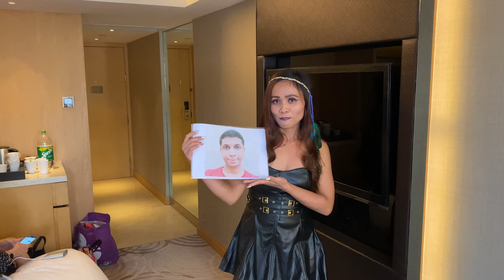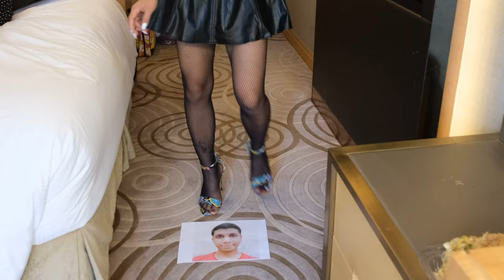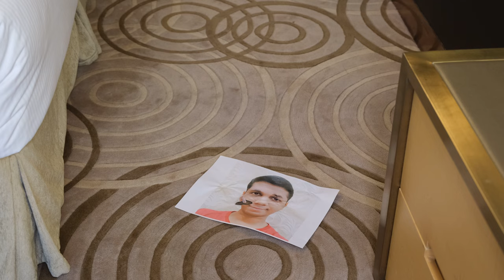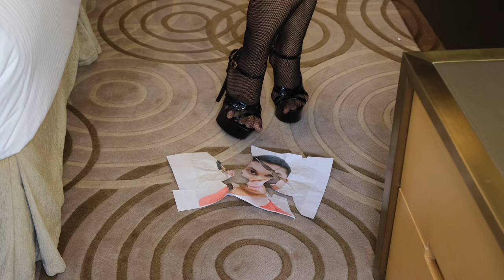Trampling on a subscriber's photo - ASMR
The girls Crush a photo sent in by a lucky subscriber